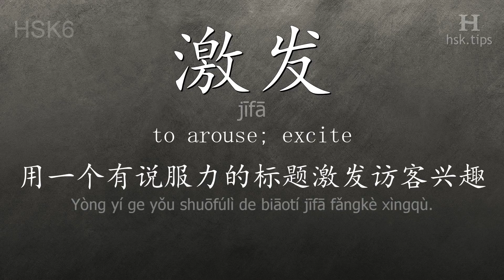Chinese HSK 6 vocabulary 激发 (jīfā), ex.1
In this video the chinese character is from HSK level 6. And it is "激发", pinyin: "jīfā", which means "to arouse; excite".
Listen to native mandarin speakers saying "激发" and the example: "用一个有说服力的标题激发访客兴趣。", it means "Arouse interest with a compelling headline."